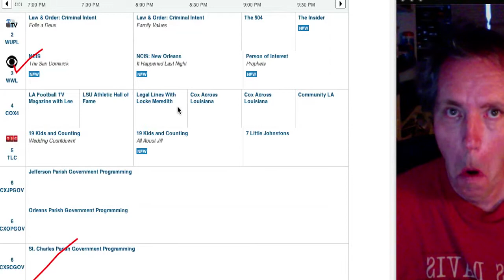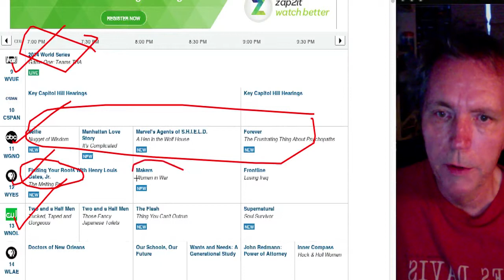What's on TV tonight? 'Marry Me,' 'NCIS: New Orleans,' 'Finding Your Roots'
Dave&apos;s DVR Daily for Oct. 21, 2014. Tap the yap!